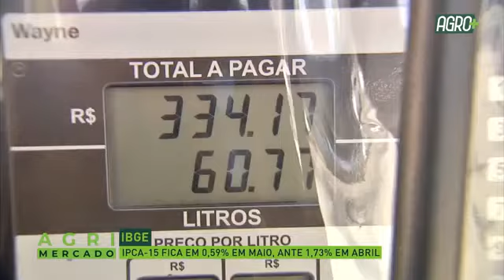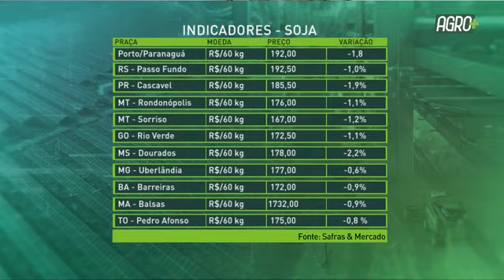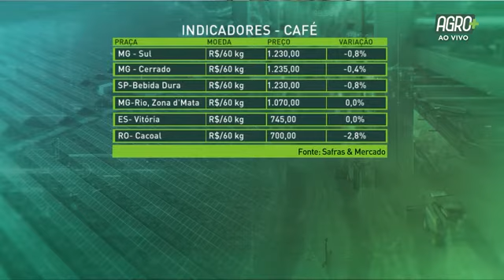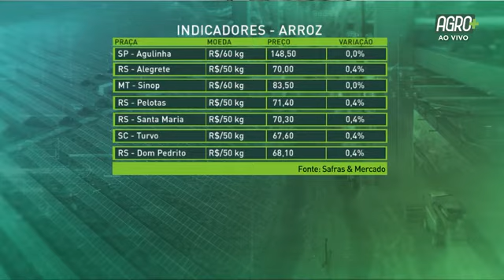Agrimercado com Marcelo Lüders | AgroMais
O Agrimercado desta terça-feira (24) entrevistou o presidente do IBRAFE, Marcelo Lüders, que falou sobre os impactos da redução do imposto de importação no mercado do feijão.